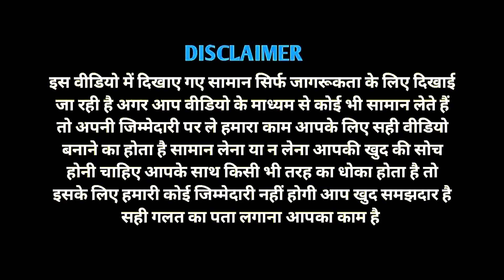₹5 Bra and Panty Wholesale in Burrobazar | Kolkata Lady's Under Garments Wholesaler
Seller Information:-
Khan Under Garments
Address: Kolkata Burrabazar, Canning Street, Ram Rahim Market
𒆜 🅽🅴🆆🅻🅸🅵🅴 🆅🅸🅴🆆 𒆜
📞8⃣9⃣1⃣0⃣8⃣3⃣4⃣5⃣2⃣2⃣
☞ হোলসেল ও ম্যানুফ্যাকচারিং ব্যবসা থাকে এবং আমাদের Newlife View চ্যানেলে ভিডিও বানাতে চাইলে যোগাযোগ করুন, what's app-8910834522

Tag..